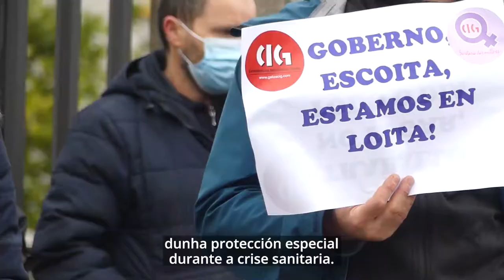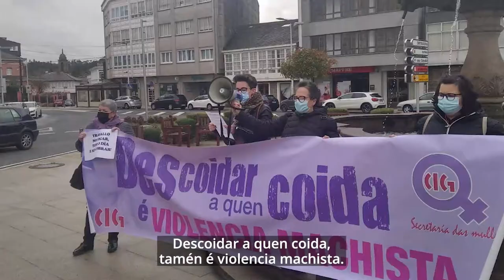Descoidar a quen coida tamén é violencia machista! (25/11/20)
♀️ "Descoidar a quen coida é violencia machista".

📢 Este 25 de Novembro, a CIG denunciou en concentracións realizadas nas cidades e vilas galegas que, malia a pandemia evidenciar a importancia dos traballos de coidados, estes non están a ser obxecto dunha protección especial.

❌ Non se puxeron en marcha políticas públicas para reforzar e valorizar as profesións relacionadas cos coidados, nin se lexislou para garantir os dereitos de coidados das persoas.

💪 Por iso, hoxe mobilizámonos diante das distintas administracións para chamar a atención nese tipo de violencia machista menos visíbel, a institucional, e sinalar a quen a ten responsabilidade de rematar con ela, porque descoidar a quen coida tamén é violencia machista.